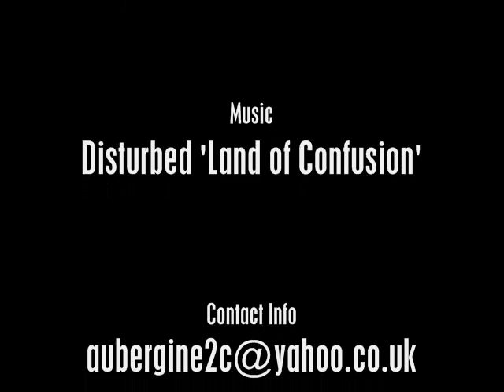Aubergine2c vs. TheVileBunny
During a recent Crimson Hunters Duel Arena event, this battle took place.